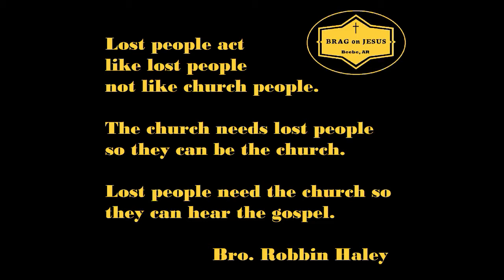Peer Specialists - Crystal Vinson-Holland and Michael Dane Springer share at Recovery Roundup 2022